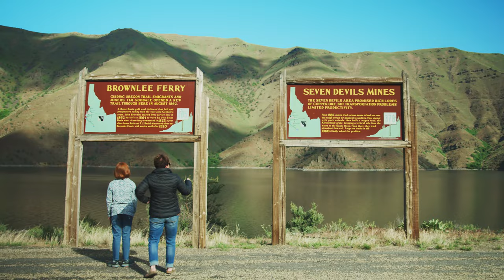Hells Canyon Scenic Byway | Visit Idaho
The Hells Canyon Scenic Byway provides access to some of Idaho's most jaw-dropping views. This route is the definition of "off the beaten path" as it winds its way through the Hells Canyon National Recreation Area. Take this drive to enjoy the panoramic views and spot a myriad of wildlife, or extend your visit with a half-or-full day-guided experience on the Snake River to see another side of this unique geographic site.

With its wide-open spaces and serene landscapes, Idaho has plenty of room to roam and adventure with ease. Our priority is to keep you safe as you explore our beautiful state, so please remember to travel and recreate responsibly.